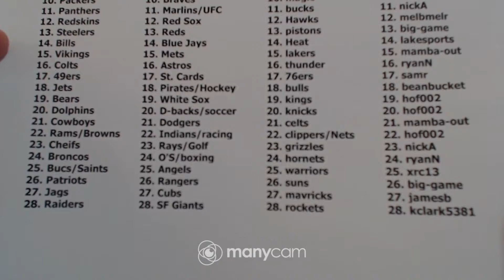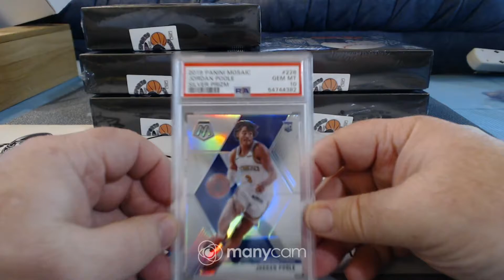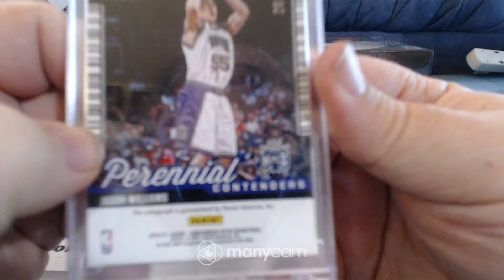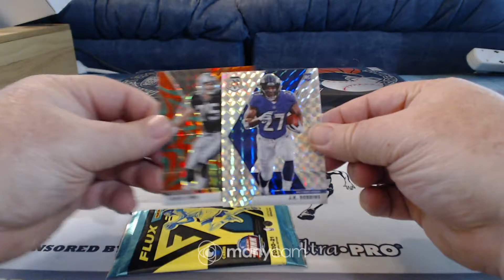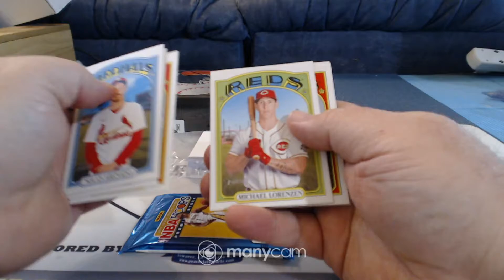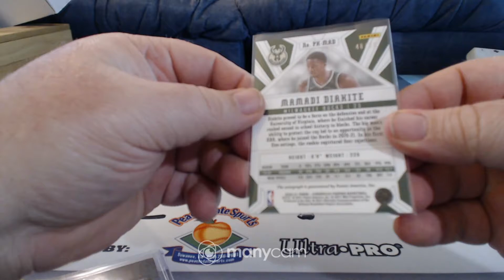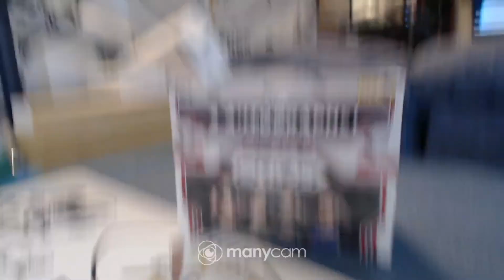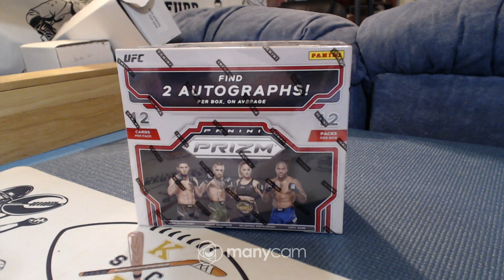fantasy multi sport case 5-7-22